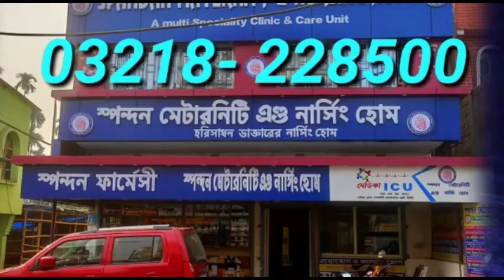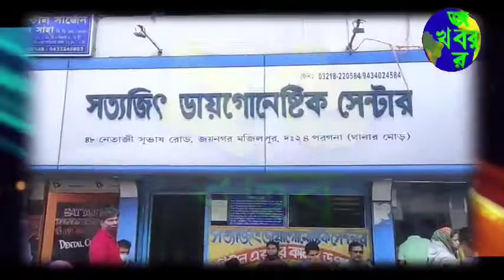বর্ণাঢ্য শোভাযাত্রা করে বারুইপুরে মনোনয়ন পত্র জমা দিলেন তিনটি পৌরসভার তৃণমূল কংগ্রেসের প্রার্থীরা